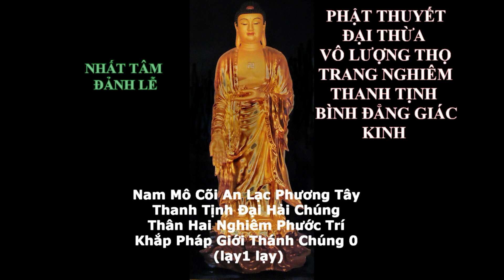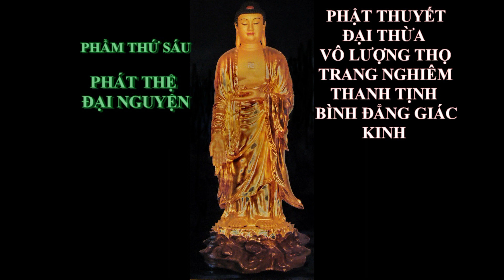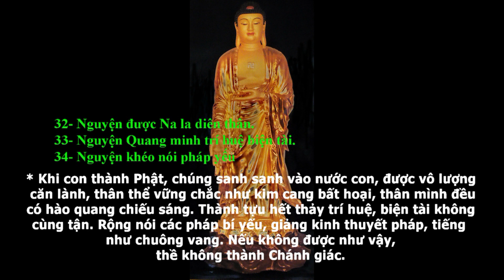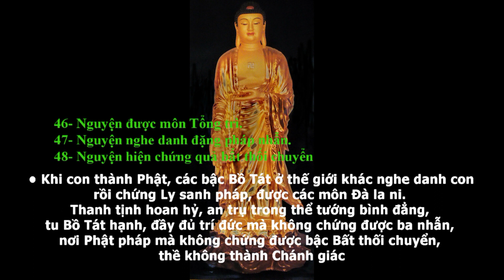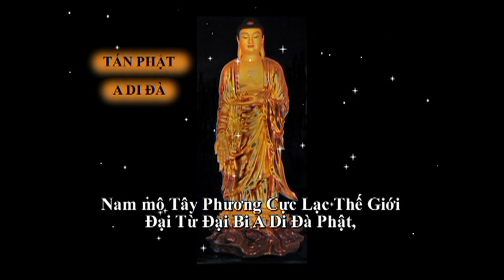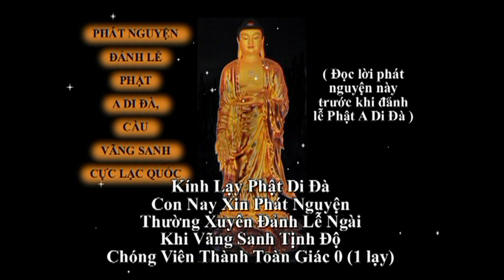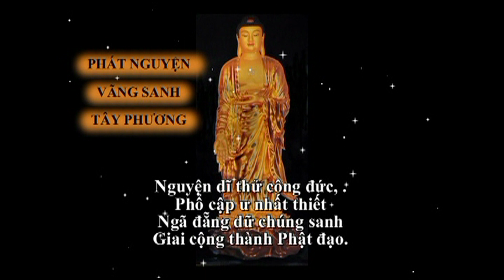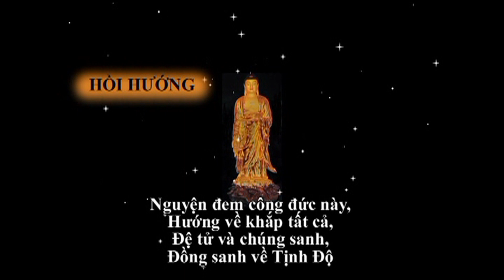Tụng Kinh Vô Lượng Thọ Phẩm 6 ( Buổi Sáng ) -Thích Trí Thoát ( Có chú thích 48 đại nguyện ).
Phẩm Thứ 6 Phát Thệ Đại Nguyện - Kinh Vô Lượng Thọ (Có chú thích 48 Nguyện Phật A Di Đà) - Tụng Buổi Sáng - Thích Trí Thoát ( Có chữ để tụng theo ). Thời lượng 49 phút.
Quý vị nào chỉ muốn nghe đọc hay tụng Kinh Vô Lượng Thọ theo dạng tiếng MP3 thì bấm vào link sau
để tải về nghe.
10. Kinh Tụng Về Cách Giải Trừ Oán Thù Oan Gia Trái Chủ - Pháp Sư Tịnh Không